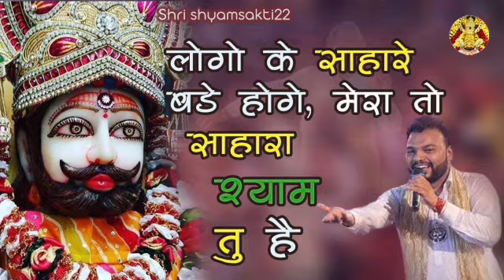लोगों के सहारे बड़े होंगे मेरा तो सहारा श्याम तू है 🙏 Kanhiya Mittal 🙏 Khatu Shyam Ji ❤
लोगों के सहारे बड़े होंगे मेरा तो सहारा श्याम तू है || logo ke sahare bade honge mera to sahara shyam tu h🙏 Kanhiya Mittal 🙏 Khatu Shyam Ji ❤